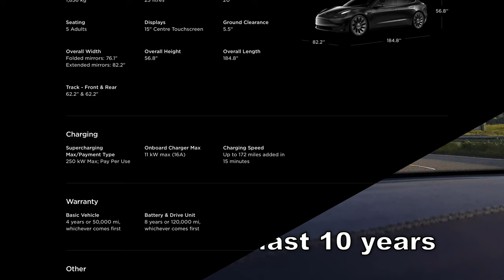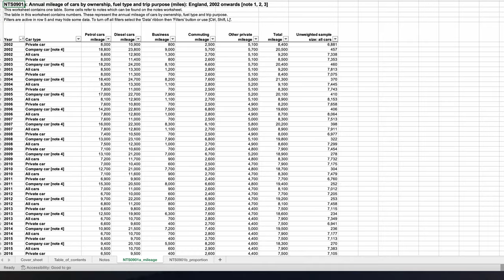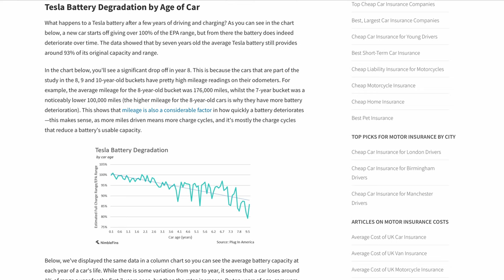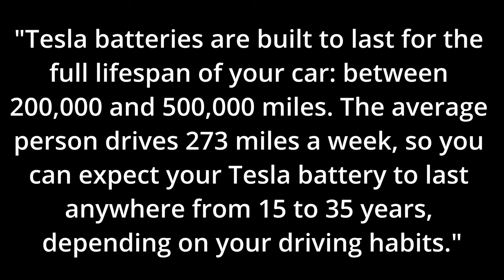'Duped' By Electric Vehicles? | What Rowan Atkinson Got Wrong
Rowan Atkinson recently attracted a lot of media attention for his provocative claims regarding electric vehicles. And whilst he made some legitimate points, he missed the mark and played into some common misconceptions. So stick around as Dave Takes It On.

Dave Takes It On is run by Dave - an EV enthusiast and creator of the videos - and his son Jonas, who supports with thumbnails, titles and the technical side of things.

We currently don't make a single penny through the channel - in fact, driving around for these videos is actually a considerable expense and time commitment. However, we hope to grow the channel over time to support more in-depth videos and useful tips.